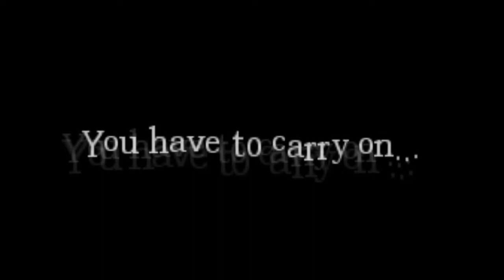Let's Play Amnesia: Part 18 - This place is a maze!